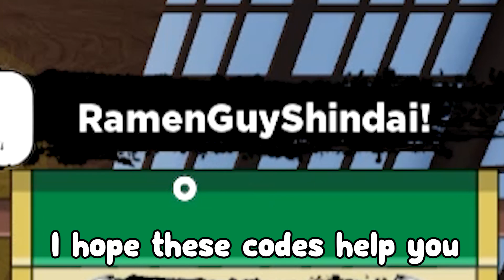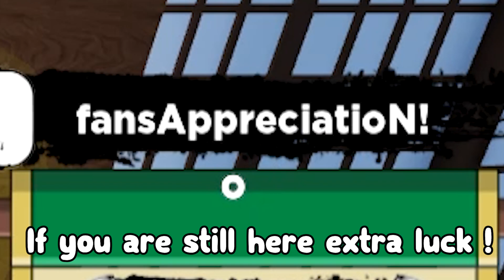*NEW* ALL 6 CODES for Shinobi Life! all Shindo Life CODES Roblox!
*NEW* UPDATE 6 CODE for Shinobi Life! all Shindo Life CODES Roblox!